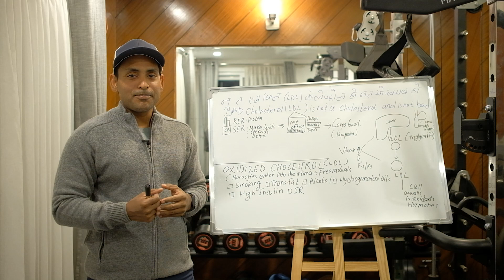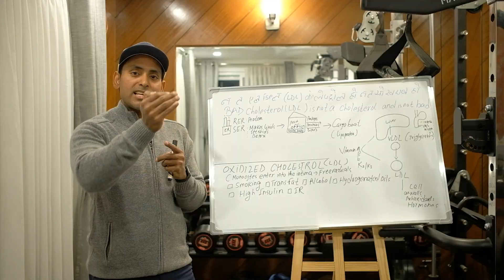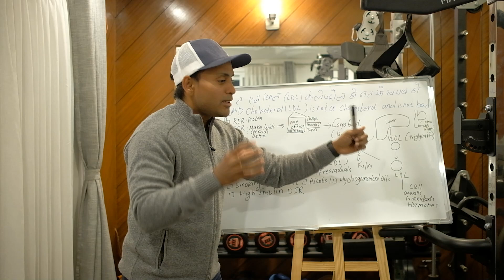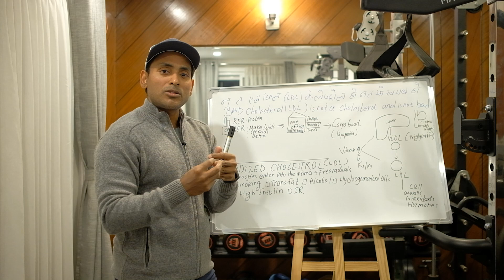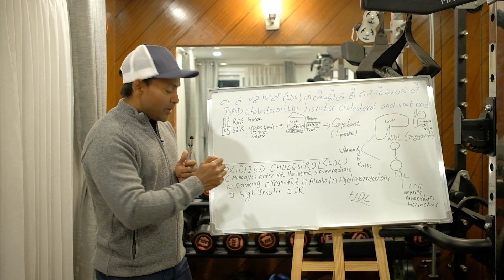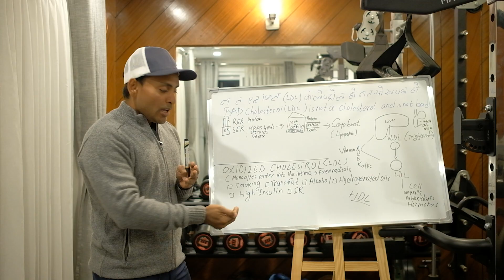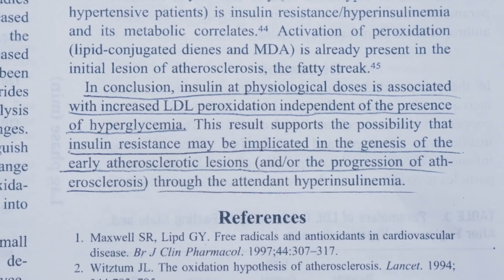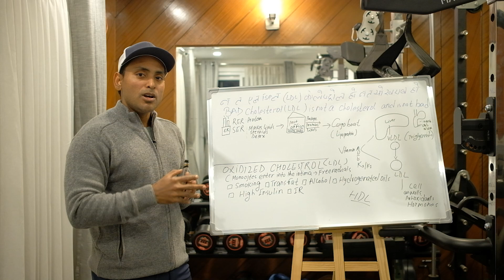एल डि एल कोलेस्ट्रोल खराब कोलेस्ट्रोल हो यसले मुटुको रोग हुन्छ ? | LDL (bad) causes heart disease ?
"bad cholesterol", LDL. LDL is not cholesterol and is not bad. LDL is a lipoprotein, a protein shell that holds fat to transport it.

The liver also makes a cargo boat called VLDL or Very Low-Density Lipoprotein and its purpose is to send out and unload the nutrients and minerals to provide fuel to the cells, material to the cell walls, hormones, and antioxidants.  When the VLDL is unloaded, it turns into LDL or Low-Density Lipoprotein.

LDL is at the location of the clogged arteries to help heal it and it is only dangerous if you have oxidized cholesterol. Insulin can oxidize cholesterol regardless of how high the blood sugars are and it isn’t necessarily caused by eating sugar but because of insulin resistance.

Things that Could Create Bad LDL
1. High Sugar
2. High Insulin

Dr. Kurt may at any time and at its sole discretion change or replace the information available on this channel.
To the extent permitted by mandatory law, Dr.kurt ( Diljan Mansoor ) shall not be liable for any direct, incidental, consequential, indirect or punitive damages arising out of access to or use of any content available on this channel, including viruses, regardless of the accuracy or completeness of any such content.
Maitidevi chowk, 30
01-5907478